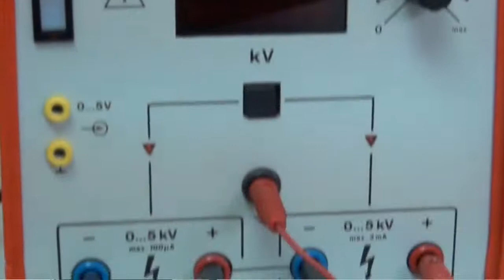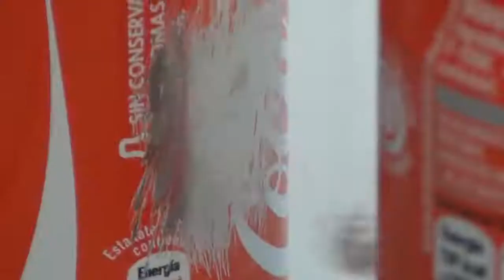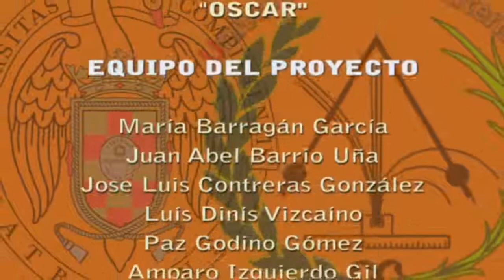Campana de Franklin / Franklin's bell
Cuando se conecta el circuito, los procesos de carga y descarga electrostáticas de una bolita metálica originan un movimiento oscilatorio de la bolita entre las dos latas.